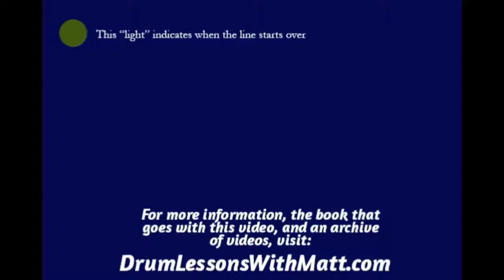Combo Page 1, Line 1, 120bpm